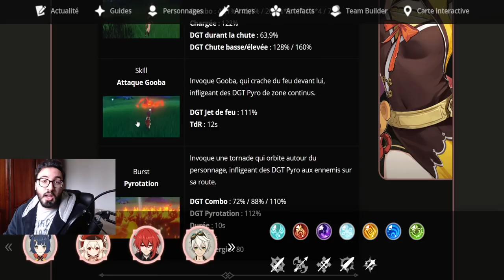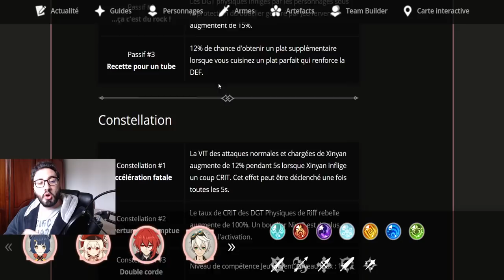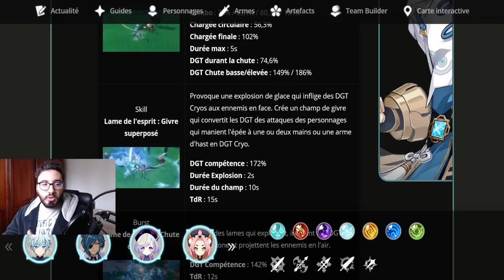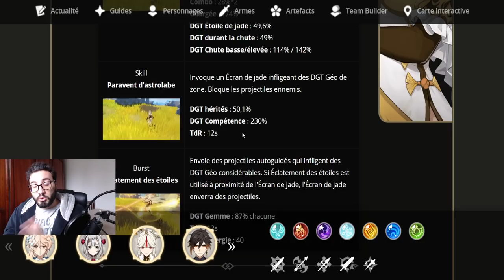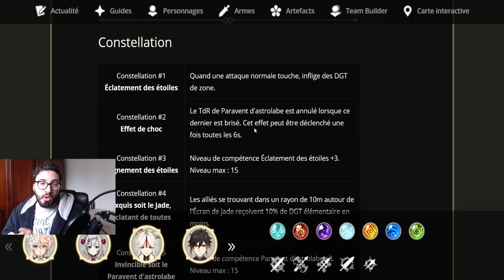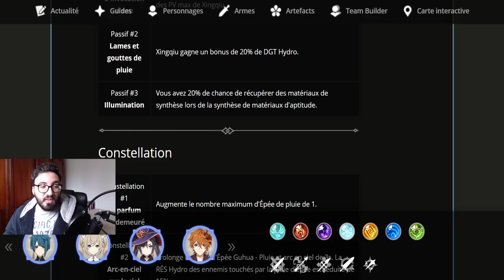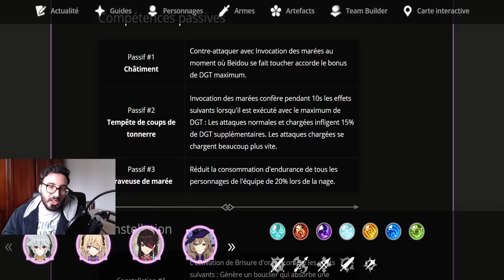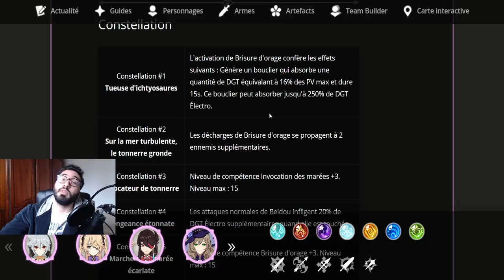MEILLEUR 4 ETOILES GRATUIT💰, LEQUEL CHOISIR ?! NING,XINYAN,XINGQIU,XIANGLING, BEIDOU,GENSHIN IMPACT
genshin impact

00:00 Intro
01:20 Xiangling Compétence, ultime et constellation
03:47 Xinyan Compétence, ultime et constellation
05:36 Chongyun Compétence, ultime et constellation
08:20 Ningguang Compétence, ultime et constellation
11:33 Xingqiu Compétence, ultime et constellation
13:45 Beidou Compétence, ultime et constellation
17:15 Conclusion